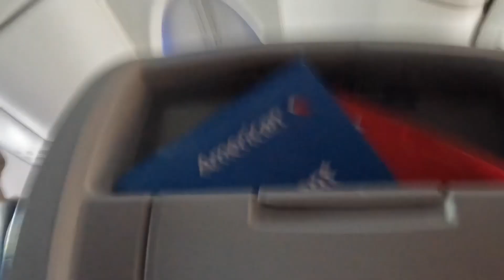Dallas stars WCF Game 6 what a big let down!!!